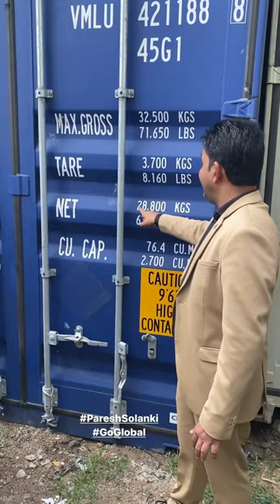Container Size In Export, Type of Container in Export import business, container capacity in Export